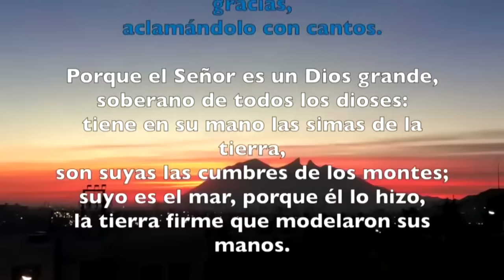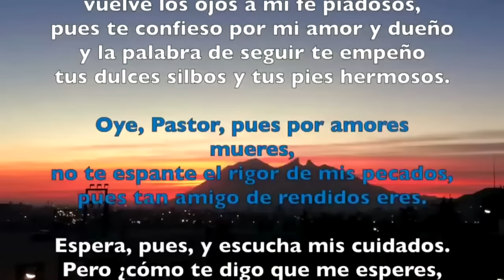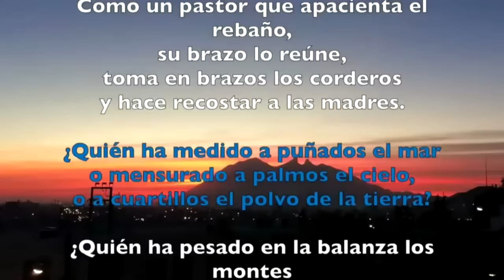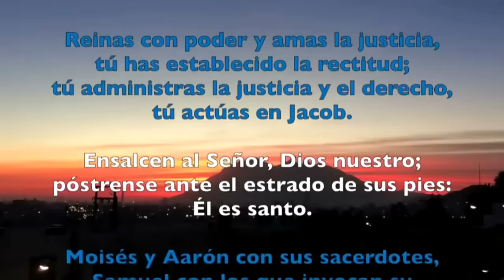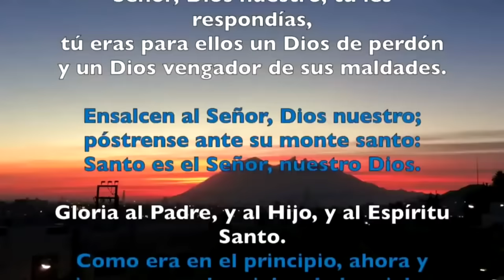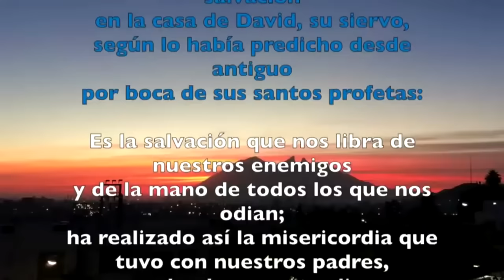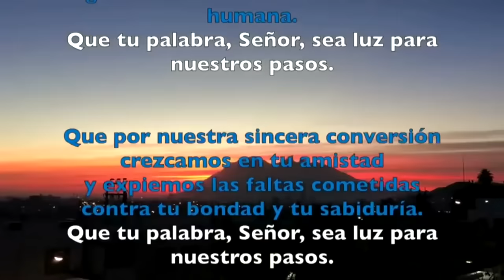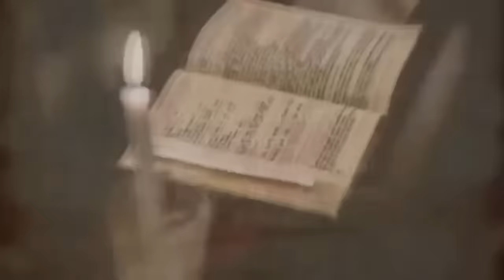Oración de la mañana (Laudes), JUEVES 07 DE MARZO 2024 | III SEMANA DE TIEMPO DE CUARESMA